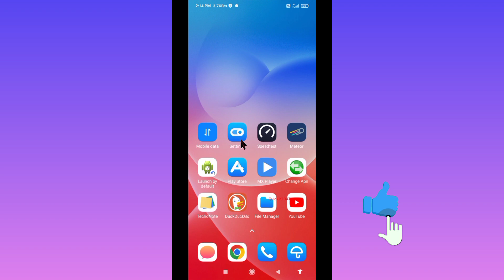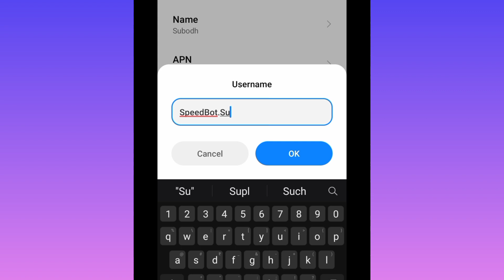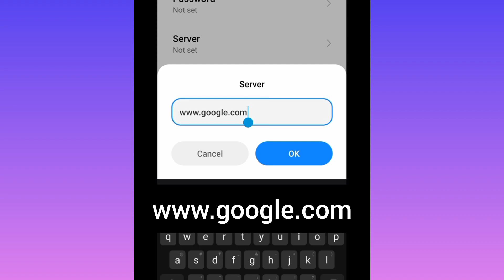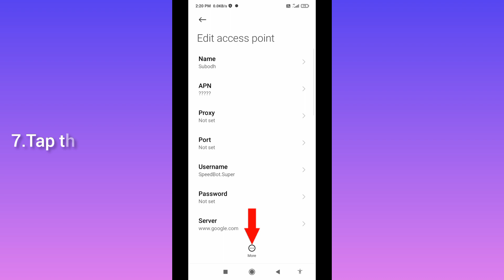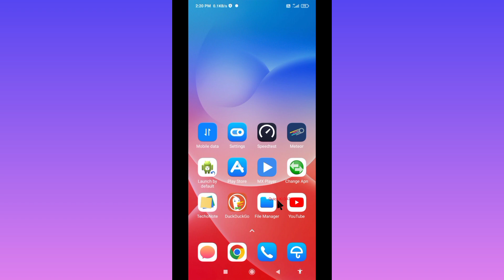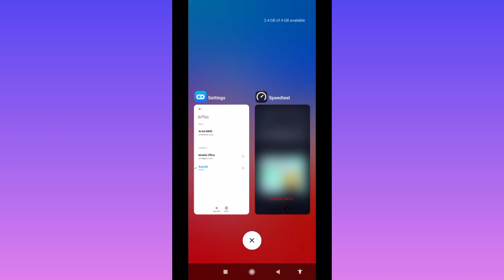How to Enable 5G in Any Android Phone - New Secret Apn Settings to Speed Up Your Internet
How to Enable 5G in Any Android Phone - New Secret Apn Settings to Speed Up Your Internet | New Apn settings 2022 for Android phone

Hello Friends,
 ▶Android User's.
▶APN Settings for Android
1.▶Tap the [Settings] icon in the app list screen.
2.▶Tap [More...] from [WIRELESS & NETWORKS], and then tap [Mobile networks].
3.▶Tap [Access Point Names].
4.▶From the menu button, tap [Save]. Return to APN list screen and tap the created APN radio button. The setting is now complete.